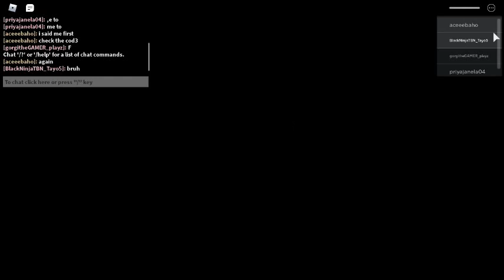robloxapp 20201125 0954323